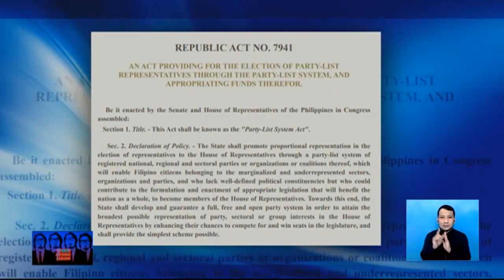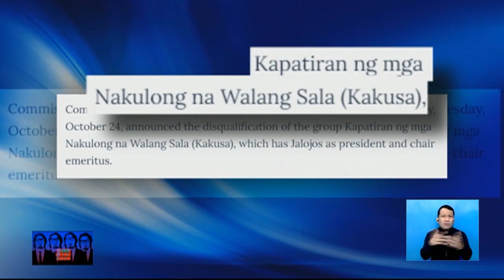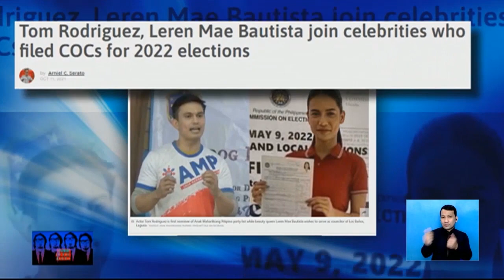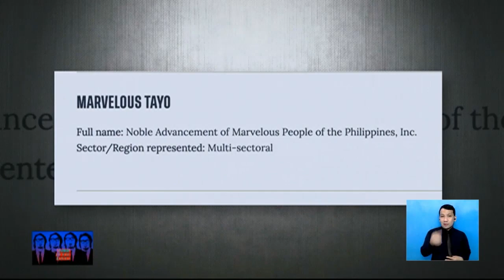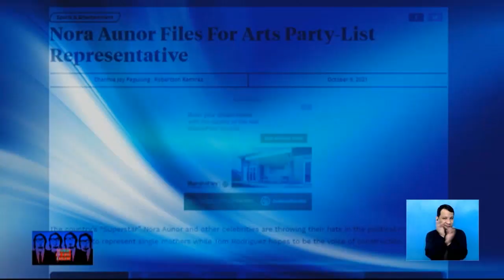Layunin ng party-list system sa bansa, nasusunod pa nga ba?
FrontlinePilipinas | Maganda sana ang layunin ng party-list system sa bansa. Ito ay para mabigyan ng boses ang marginalized groups. Pero nasusunod pa nga ba iyan lalo't parang kabuteng nagsusulputan ang mga gustong magkapuwesto sa Kongreso. Iyan ang mainit na isyung sentro sa WordOfTheLourd.